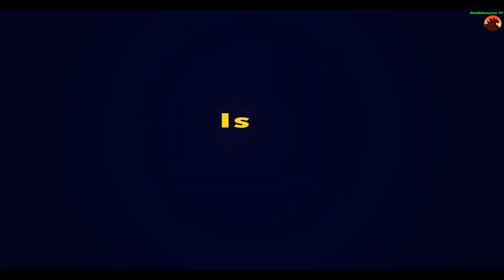Godzilla -the convergence part 4 final trailer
Don't forget to subscribe to my new second channel and the humans have to stop Ghidorah from accessing the Drew ,an unlimited energy source located in the middle of a nanometal city near River Heights and prevent him from transforming into the ultimate serpent form who can destroy the whole planet .At the same time the humans are working on a new technology using the Mechagodzilla city for building a new generation of nano-jaegers with the ability of self-reparing